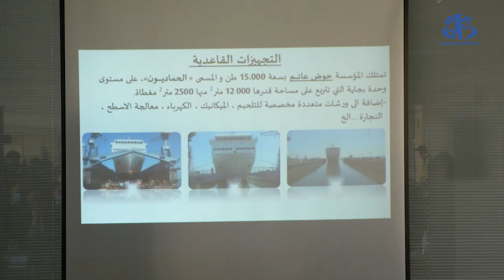ميناء الجزائر : استلام سفينة لمكافحة التلوث مصنعة محليا بنسبة ادماج 60 بالمائة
الجزائر (وأج) - تدعمت مؤسسة ميناء الجزائر بسفينة جديدة لمكافحة التلوث مصنعة محليا بنسبة ادماج 60 بالمائة من طرف مؤسسة تصليح البواخر "ايريناف" التابعة للمجمع الجزائري للنقل البحري "غاتما" و ذلك

خلال حفل ترأسه وزير النقل عيسى بكاي.